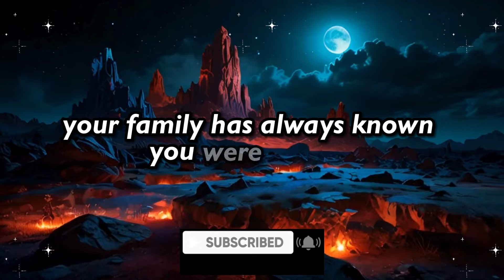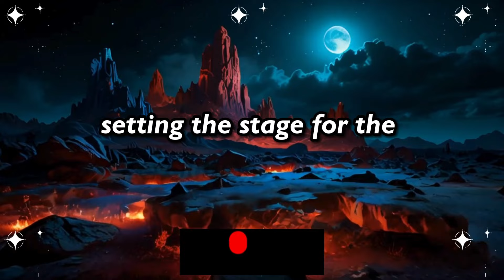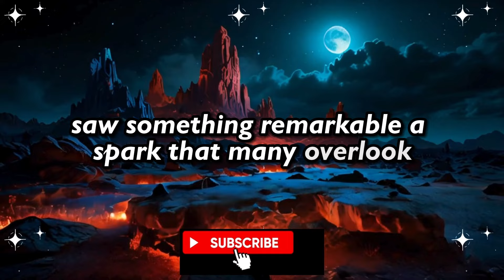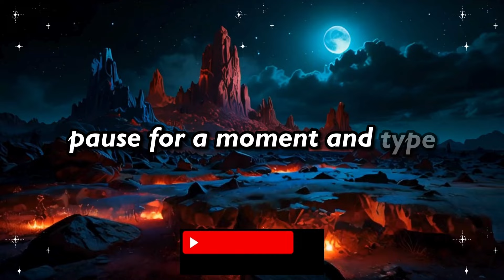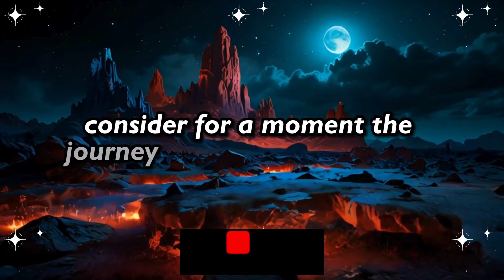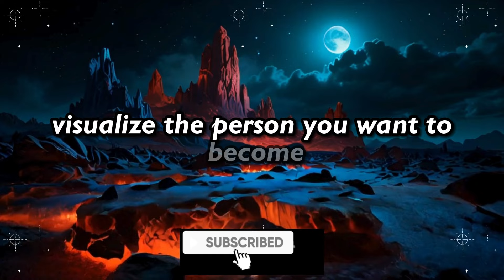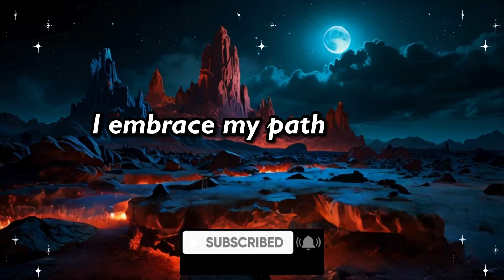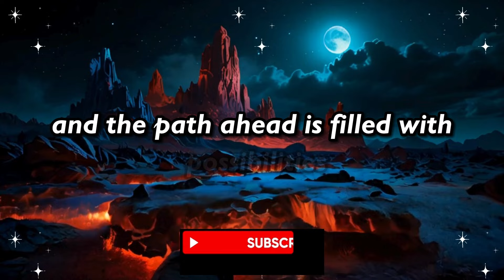A powerful public figure was shocked after knowing this about you from your family member and...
A powerful public figure was shocked after knowing this about you from your family member and... | Universe's Message